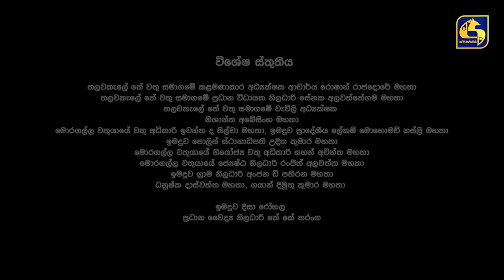LALAI LILAI LAI || EPISODE 14 || ලලයි ලිලයි ලයි || 01st March 2024